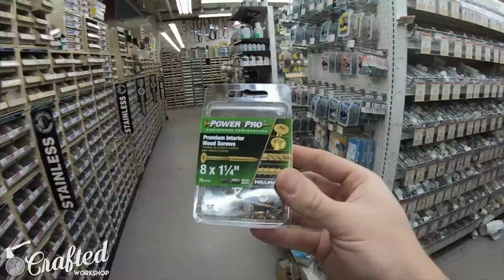DIY Bottle Lamp, Dartboard Cabinet & YETI Patio Cooler Stand | How To - Woodworking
Build Article In this project video, I'll show you how to build a DIY bottle lamp, dartboard cabinet, and YETI patio cooler stand, all using basic power tools from True Value Hardware.

► Wondering about the tools I use? Check them out here!

► Other Items Needed :

Hairpin Legs
Vase Filler Glass
Speedball India Ink

► FOLLOW CRAFTED WORKSHOP!